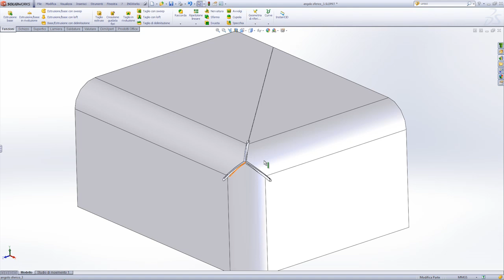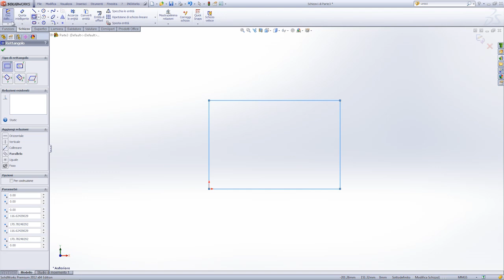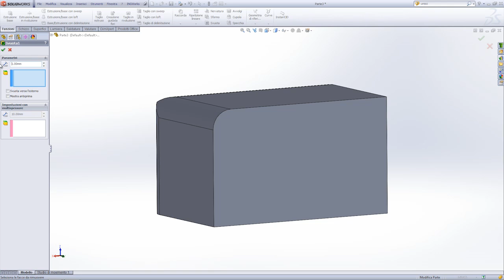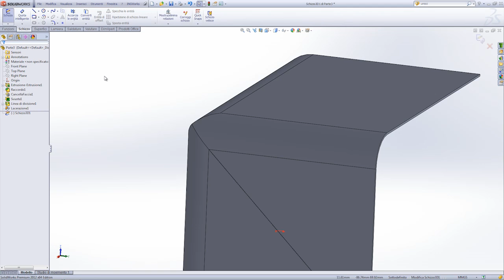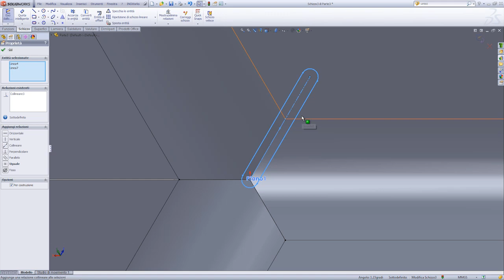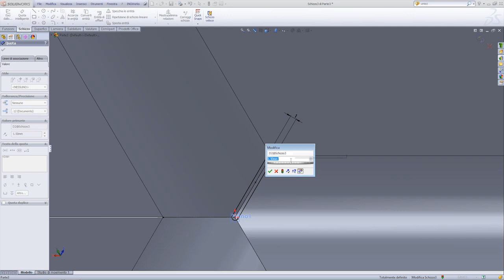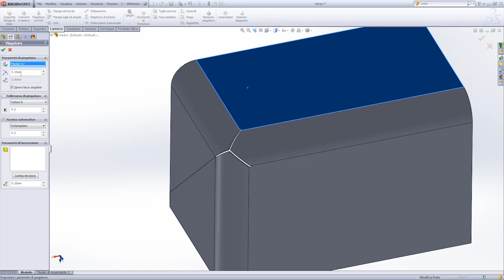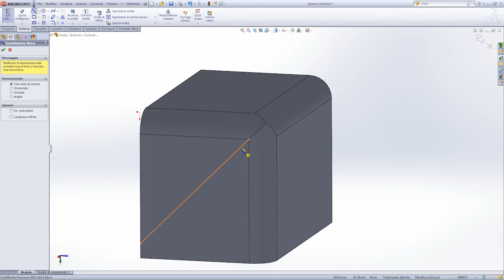SOLIDWORKS Sheet Metal - Spherical Corner / Angolo Sferico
Best practice to get a Spherical Corner in a sheet metal box.

Come ottenere un Angolo Sferico in lamiera piegata.